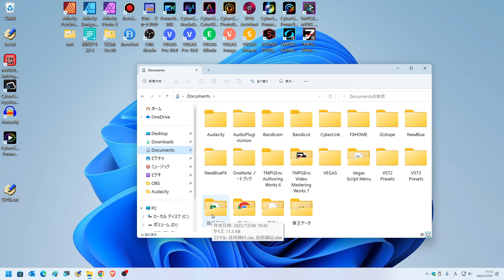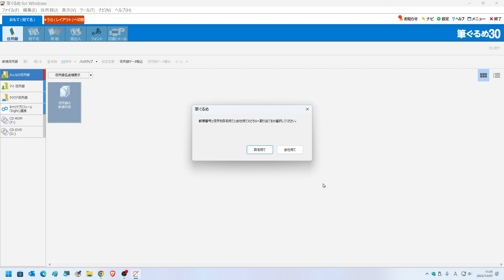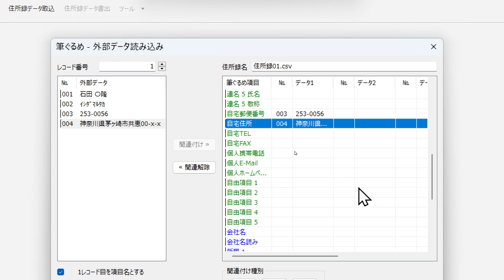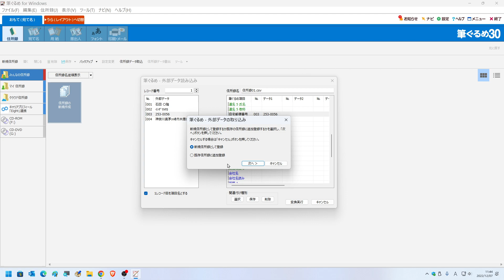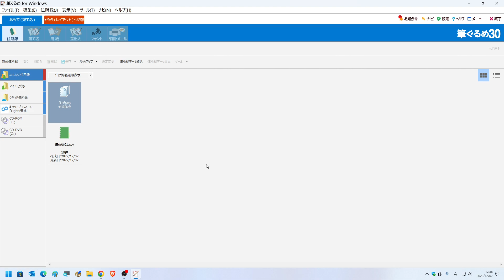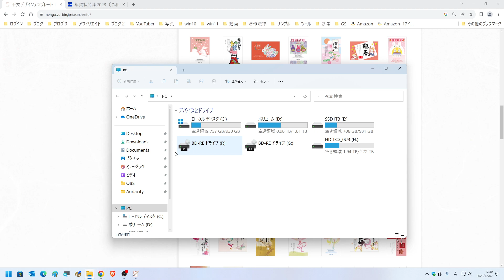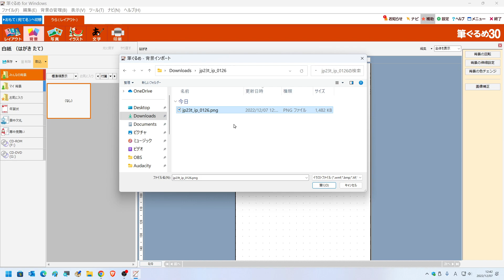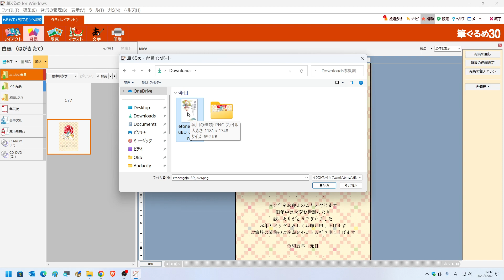筆ぐるめ30の使い方 Excel住所読込と年賀状 2023無料素材の取り込み方法【年賀状2023】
筆ぐるめ30の使い方として初心者さん向け解説
Excelの住所録を読込して新規に年賀状宛名面を作成する方法
さらに、無料の年賀状デザイン2023のサイトからデザイン素材を
ダウンロードして筆ぐるめに取り込む方法を解説
無料の年賀状デザインは、多数ありますが、ダウンロード方法が、
サイトによっては異なり、圧縮された状態や、アンケートに答えないと
ダウンロードできないサイトなどもあります